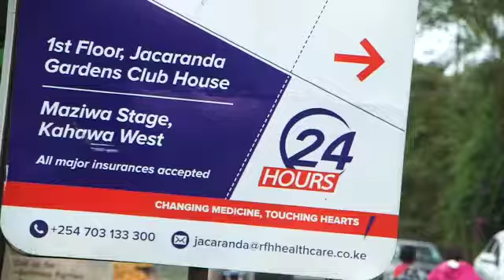Welcome To RFH Healthcare - Jacaranda Branch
RFH Jacaranda Gardens Medical Center is a 24-hour service provider for concierge, emergency and appointment clinics.

The center is a combination of the best technology put touse by the best professionals to ensure world class health care to all patients.

RFH Jacaranda Medical Center is poised to be one of the leading outpatient medical centers with excellent reputation for delivering high quality healthcare for self-paying and insured patients.

The ultra-modern Kahawa West facility is located at Jacaranda Gardens Club House, First floor.